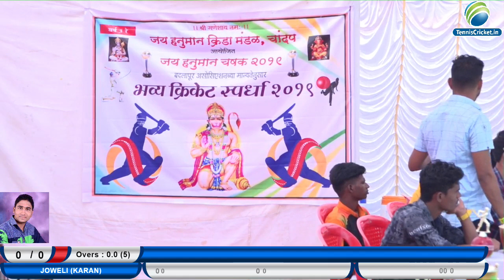JOVELI V/S SONAVALA || JAY HANUMAN CHASHAK CHANDAP 2019 (DAY 3)